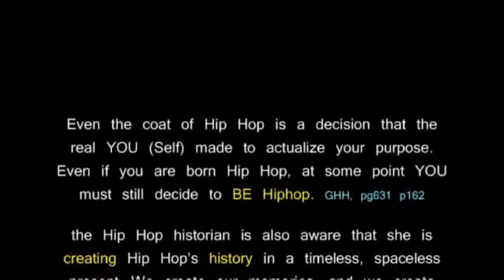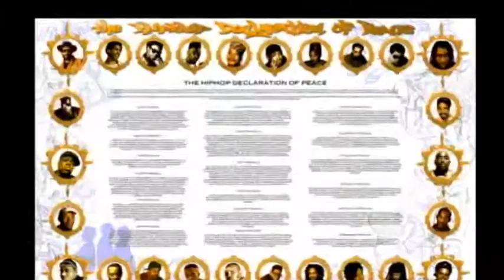KRSONE (private) SERMINAR_1_part4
KRSONE discusses how we create Hip Hop history everyday as Hiphoppas.